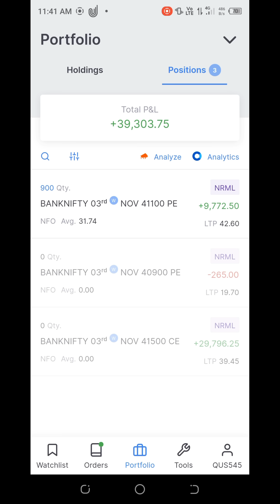live trading | 100% capital double in 1 day | ye ट्रिक use करें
best strategy kya hai
intraday trade kaise kare
option buy kaise kare
scalp trade kaise kare
future and option
zerodha me buy sell kaise kare
live trade || banknifty scalp trade || zerodha